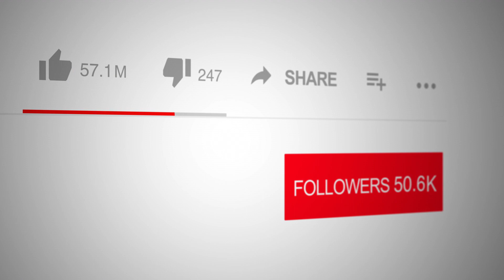Transforming Thoughts: Unveiling Spiritual Battles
📺 Tune into Spotlight TV with Emmy Award Winner, broadcaster and actor Logan Crawford (Blood Bloods, The Blacklist, Manifest, Bull, The Irishman, Marry Me, Three Women, The Big Short, Person of Interest, Gotham, The Following, Daredevil, Not Okay, The First Purge ), 📘 dive into our exclusive interview with Marcus J Morrow as he discusses his transformative book, "Catch The Rebels." This enlightening work aims to teach readers about the spiritual factors influencing negative thought patterns that can hinder personal growth. Whether you're looking to renew your mind or seeking ways to overcome obstacles to your spiritual and personal development, this interview offers essential insights.

Marcus Morrow delves into the core themes of his book, highlighting the spiritual battles that many face unknowingly. He explains how recognizing and combating these 'rebels'—forces set to derail God's purpose for one’s life—is crucial for personal transformation. By understanding these dynamics, readers can begin to reclaim control over their thoughts and destinies.

To conclude, Marcus shares practical advice and strategies for readers to apply the teachings of "Catch The Rebels" in their daily lives. This discussion is not only a guide to spiritual awareness but also a beacon of hope for those struggling to find their path, making it a must-watch for anyone on a journey of self-improvement and spiritual enlightenment.